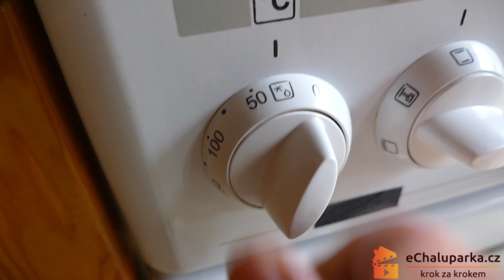Jak pěstovat kotvičník zemní ze semen. Tribulus terrestris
Znáte kotvičník, přírodní afrodiziakum? Zkuste si ho vypěstovat v truhlíku nebo květináči podle časosběrného videa.